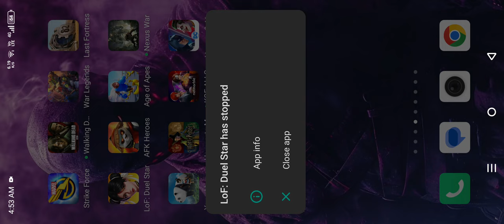Legend of Fighters: Duel Star Gameplay 10 Walkthrough | No Commentary | NoCopyRight (2024)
Log in to get 400 free draws total, Finish the main story progress to get THREE THOUSAND draws！！！

■Collect and Build Your Own Team
Over 43+ fighters in six factions. Meet those familiar fighters here and upgrade them to build the ultimate lineups.

1. [New Fighter]: Divine Sound - Bo Ya
2. [Lunar New Year] Event
3. [Guild Race]: Cross-server guild competition